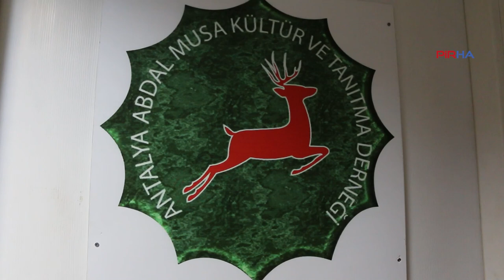Abdal Musa Kültür ve Tanıtma Derneği’ndeki cemde Şah Hatayi anlatıldı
PİRHA-Abdal Musa Kültür ve Tanıtma Derneği’nde yürütülen cemde Şah İsmail’in (Şah Hatayi) yaşamı anlatıldı. Hatayi’nin Alevi Bektaşi edebiyatında önemli şairlerden biri olduğu belirtildi. Cemde ayrıca 10 Ekim Ankara Gar Katliamı'nda yaşamını yitirenler de anıldı.